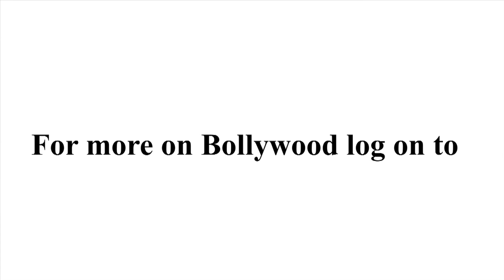Vilasrao Deshmukh, father of Riteish Deshmukh, passes away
Bollywood actor Riteish Deshmukh's father Vilasrao Deshmukh breathed his last in Chennai today after multiple organ failure as a consequence of liver cancer. He was 67. His condition had improved after he underwent treatment abroad, but it deteriorated again a few weeks ago when his kidneys failed.